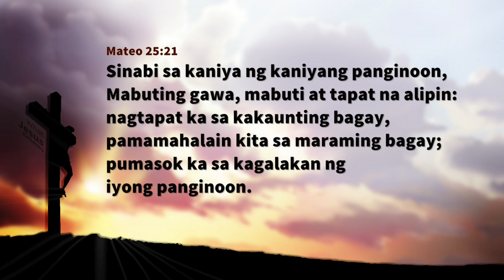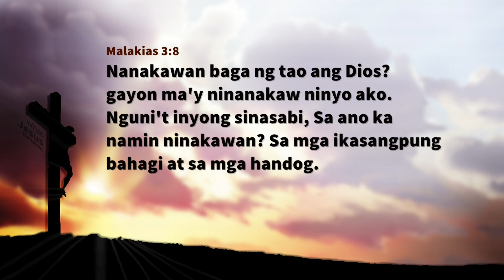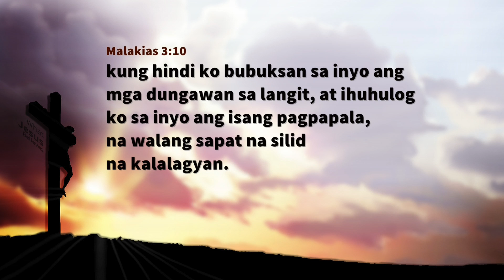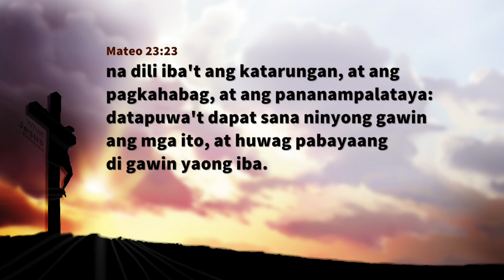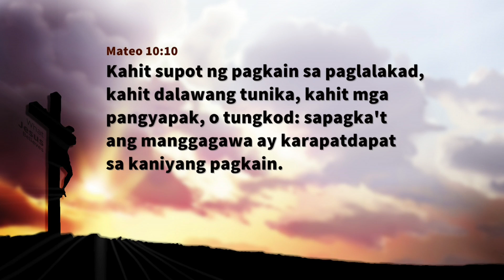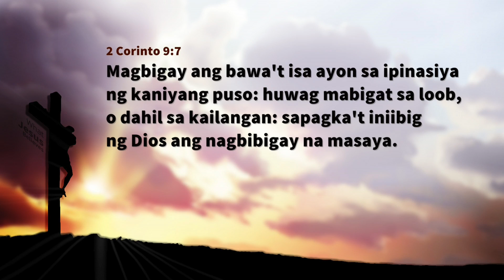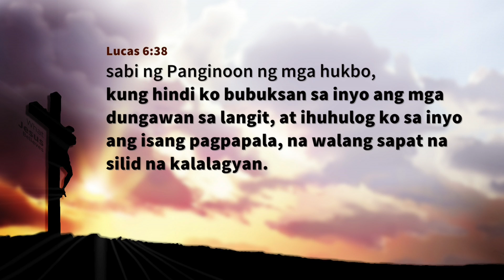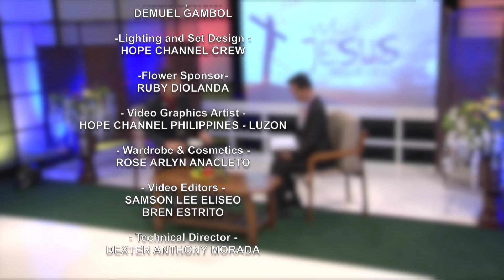What Jesus Believes: Episode 11 "Ang Pagiging katiwala"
What Jesus Believes
Episode 11: "Ang Pagiging katiwala"

As the Lord blesses us in the study of His Word, let us be interactive on our part.